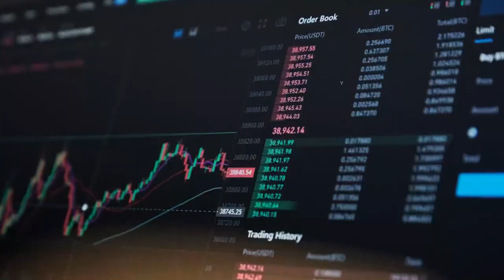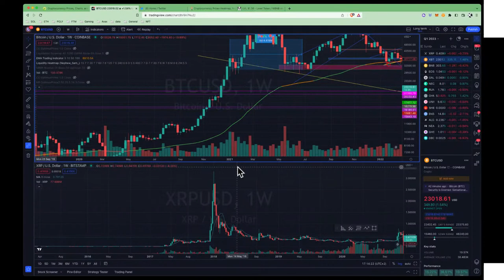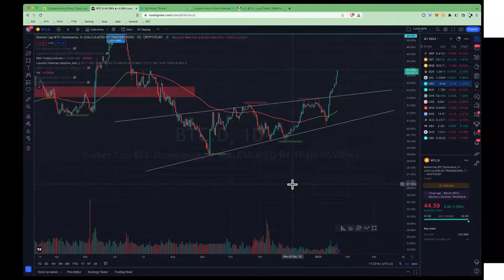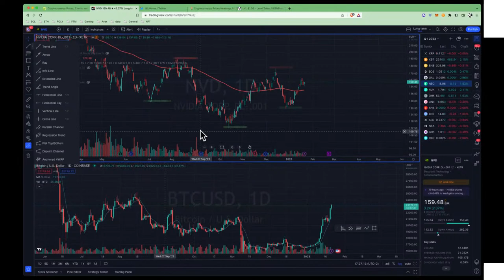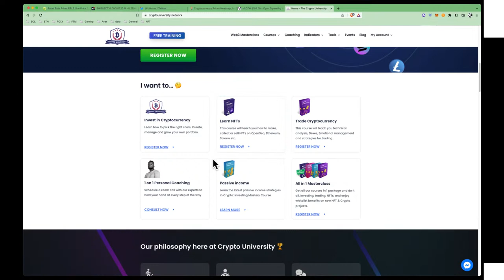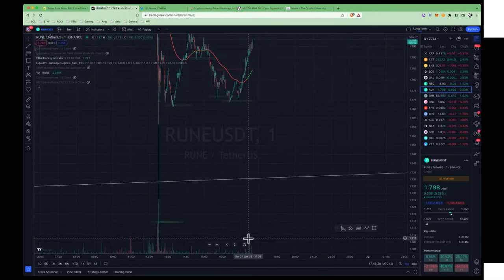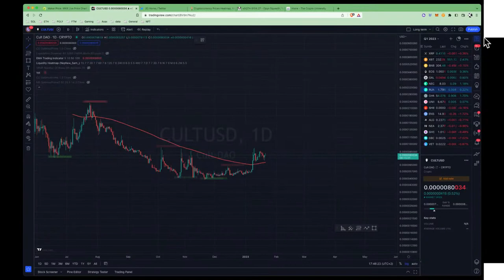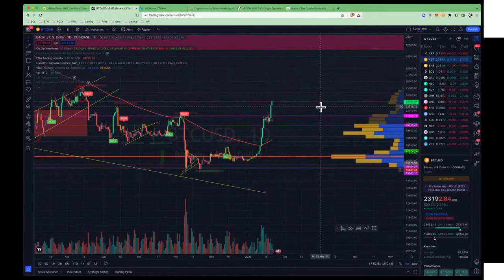Should You Buy Bitcoin Now? Bitcoin Price prediction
In this video, we'll be discussing the Shiba Inu's new blockchain shibarium. This shibarium will provide a utility for $SHIB $BONE $LEASH, and we'll be predicting the price of this new asset.

If you're interested in what the future holds for the Shiba Inu, then be sure to watch this video! We'll discuss the implications of the Shiba Inu's new blockchain shibarium and project the price of this new asset. So strap in, it's going to be a fun ride!

How To Invest In Cryptocurrency In 2022 - 5 Minute